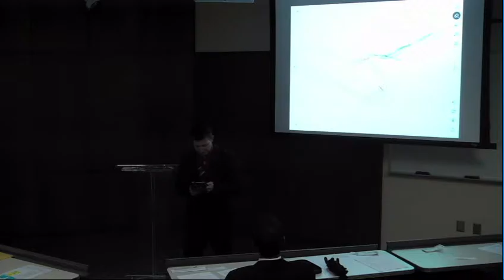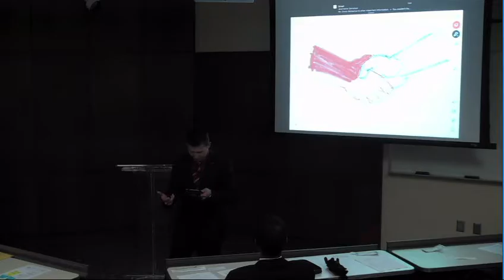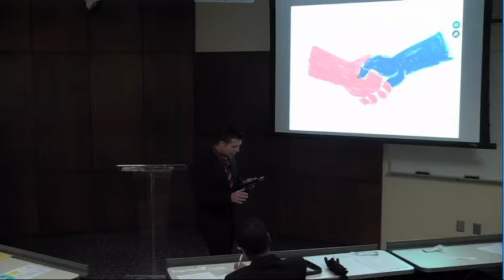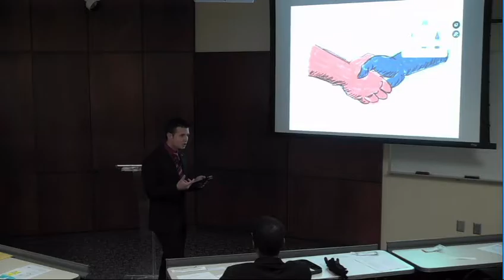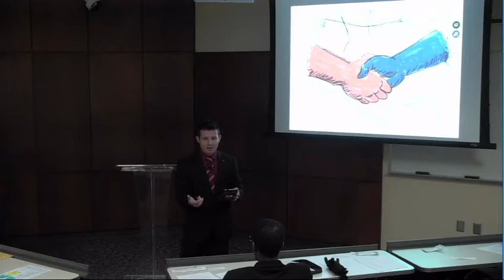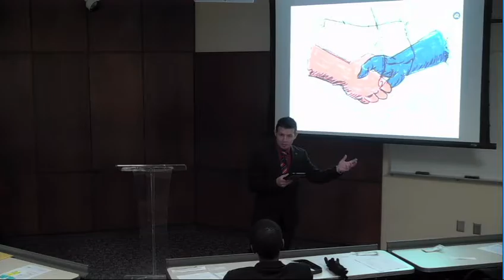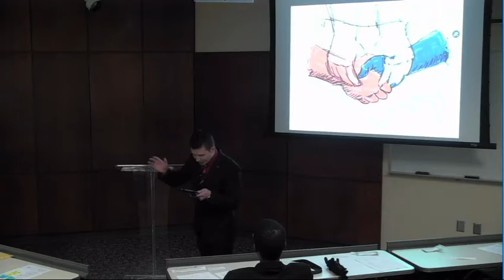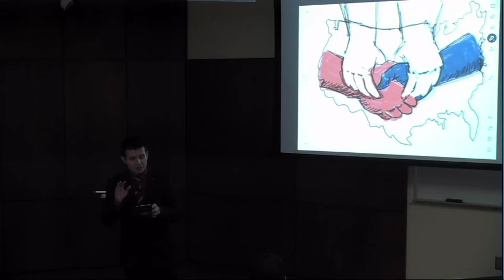Out of Many, One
Sermon about church unity in this time of division in America.
Author: Jonathan Gonzalez
Title: Out of Many. One
Text: Ephesians 4:1-6
Theme: Maintain church unity
Purpose: Impress the importance of maintaining church unity